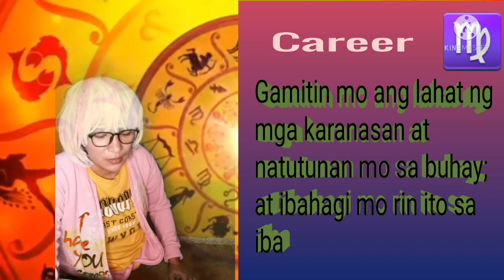VIRGO HOROSCOPE || KAPALARAN HOROSCOPE VIRGO LOVE; CAREER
Ang bidyong ito ay gabay lamang mas paniwalaan at manalig tayo sa poong maykapal.manalangin at humingi ng gabay para sa  katuparan ng mga kapalaran